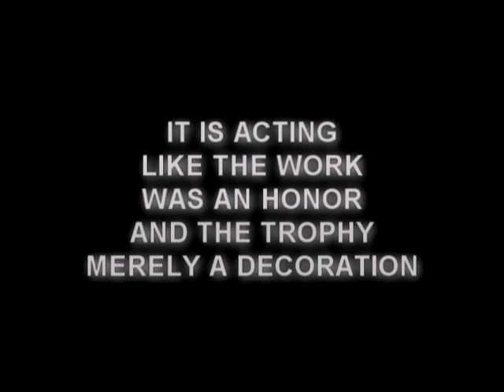2009 Jacksonville State vs Nicholls State Highlight Reel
Highlights from the JSU Gamecocks' 60-10 dismantling of the Nicholls State Colonels.  Motivational highlight prior to playing the UT-Martin Skyhawks.